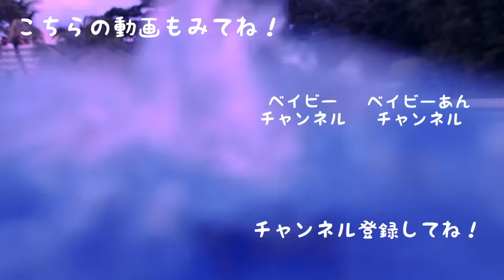【スライムパレット#5】豪華コラボ夏ver.✨初めてのスライム登場★【ベイビーチャンネル】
ミュージカリー　@こしあんこ111